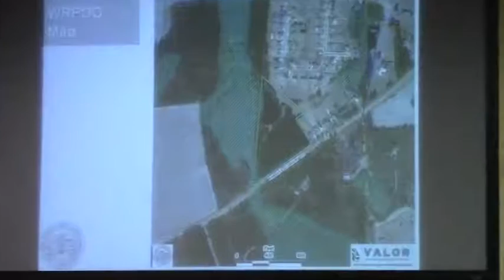5.a. REZ-2013-03 Rezoning for Jeremy Valler, Knight's Academy Rd. @ LCC 2013-03-11